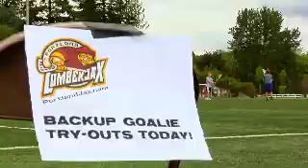Dallas Eliuk Portland LumberJax Oregon Tourism Commercial